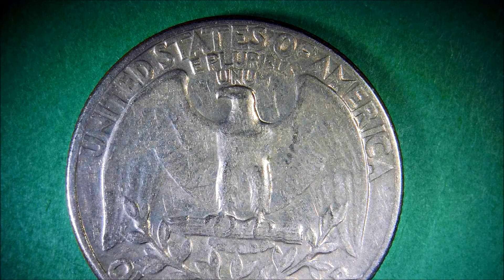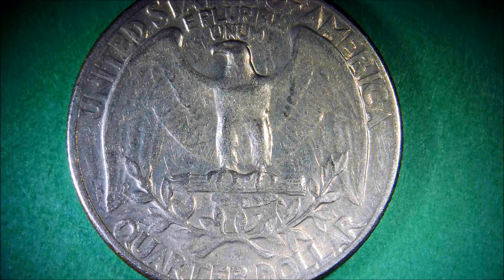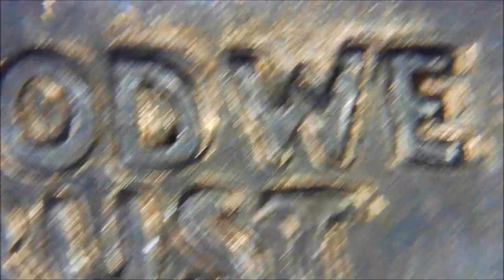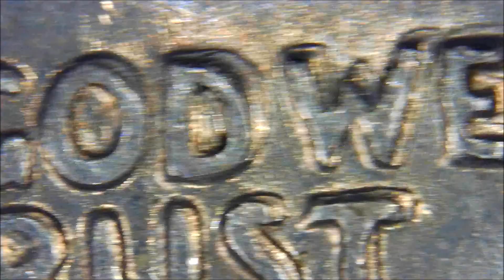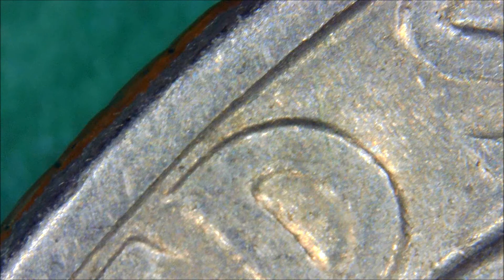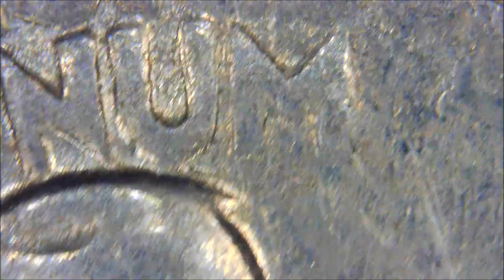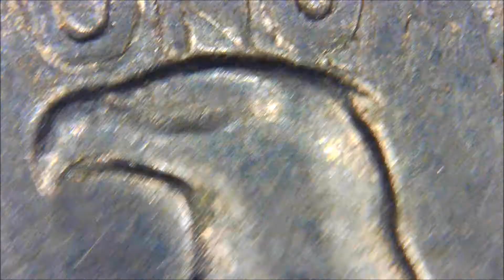1965 WASHINGTON QUARTER DOLLAR ERROR Part 4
IN GOD WE TRUST is double die, reverse
E PLURIBUS UNUM is a double die. The wings of the eagle's head are short.